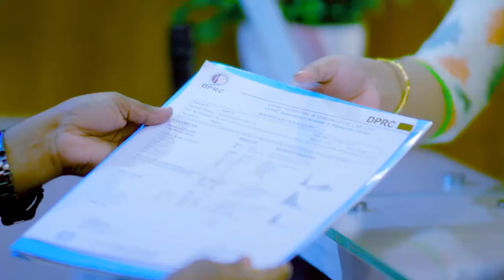মেরুদণ্ড, কোমর ও হাঁটু ব্যথা, ৬ বছর ধরে পঙ্গু হয়ে বসে ছিলাম | Pain Paralysis Treatment